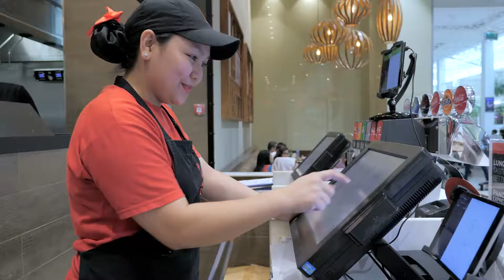The film about the company Gourmet Gulf